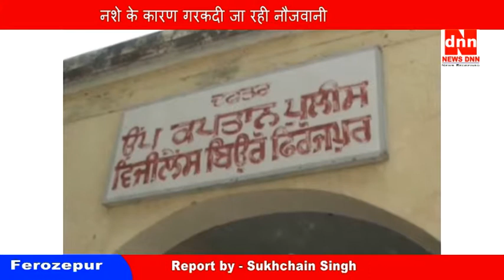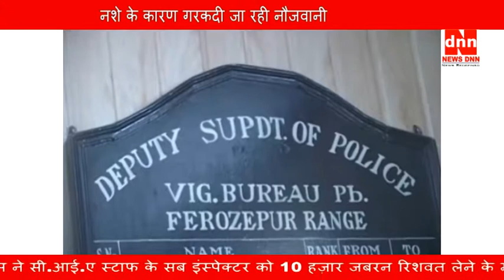नशे के कारण गरकदी जा रही नौजवानी